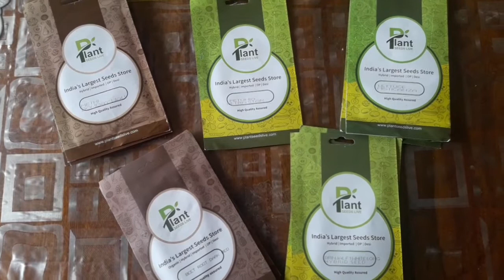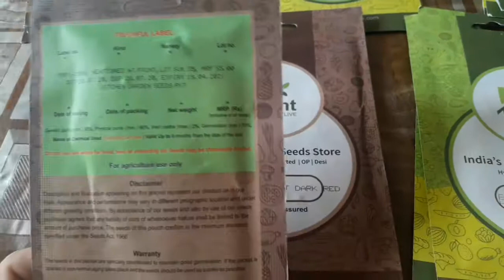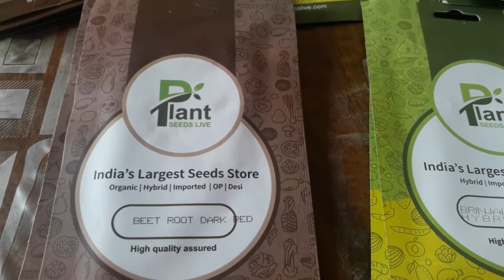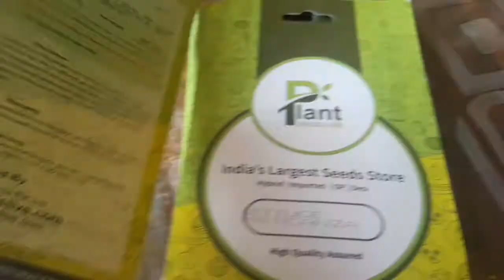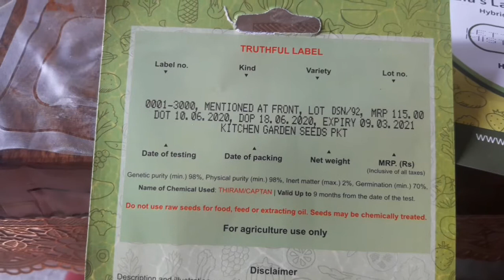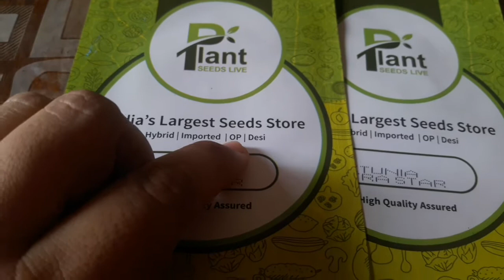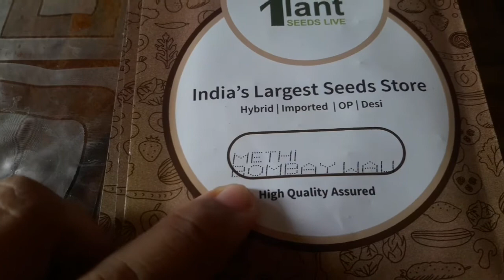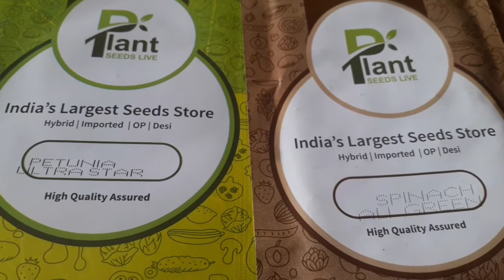TOP ONLINE SEEDS SHOPPING APP BEST QUALITY AT DISCOUNTED PRICE / 50% OFF [ GARDEN DESIRES ]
ONLINE SEEDS BEST QUALITY AT DISCOUNTED PRICE / 50% OFF [ GARDEN DESIRES ]

● BUY Grow Bags ONLINE at very Low price सस्ते ग्रो बैग यहाँ से खरीदें| How to buy Online Grow Bags

Gardening Products you can buy ::
1.) Cocopeat

2.) Dwarf seeds

3.) Vermicompost

4.) Rooting Hormone

5.) Epsom Salt

6.) Cow Manure

7.) Sea weeds

8.) DAP

9.) Tools kit

Best online seed store in India,Best seeds online,Buy seeds online,Ugaoo seeds,Buy seeds online India,Best organic seeds online,Sahaja Seeds,Flower seeds online